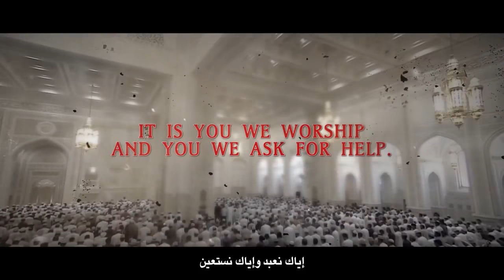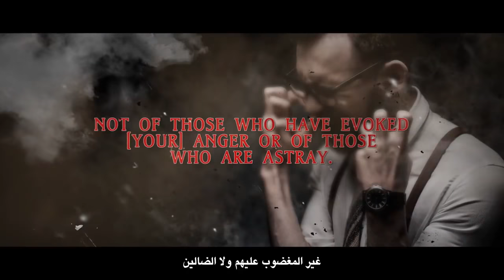Surah Al Fatiha For Children Beautiful Recitation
Beautiful Recitation of  Surah Al Fatihah By Muiz Bukhary